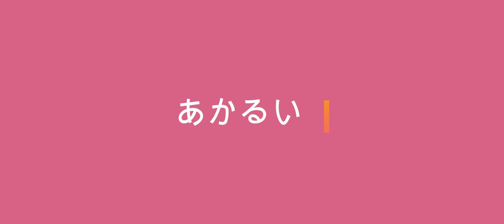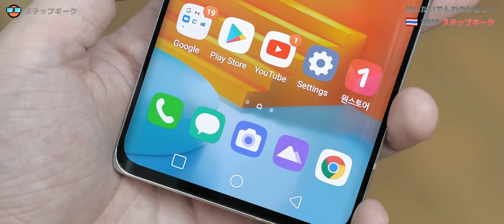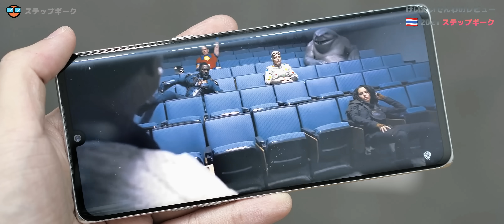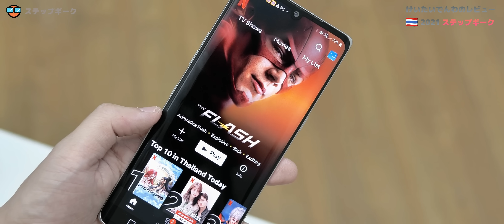น่าเสียดาย LG Velvet บอกเลยถ้ามาแบบนี้นานเเล้ว ยังไงก็รุ่งแน่นอน